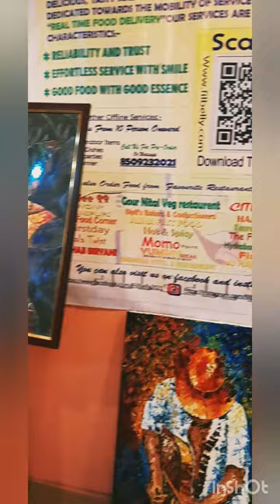Art exhibition of Ankur art school art painting oil painting //Joslin minj art//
creative arts on arts exhibition